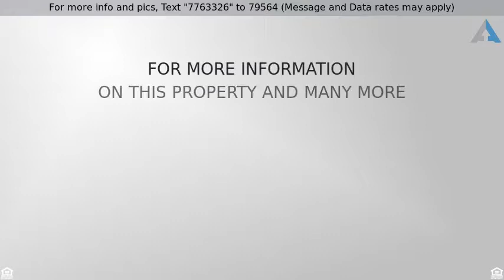Priced at $239,900 - 18415 W SURPRISE FARMS Loop N, Surprise, AZ 85388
Surprise Farms Community

This Fabulous,Gently Lived In 3 Bedrm+ Den is located on a Corner Lot at the base of the White Tank Mountains in the Desirable Community of Surprise Farms. Open Concept with Vaulted Ceilings,Tile in main living areas,Carpet in bedrms,Great Room wired for Surround Sound. Refrigerator, Washer & Dryer included.  Bright & Airy Eat-In Kitchen Highlights a Breakfast Bar, Pantry, Recessed Lighting, Black Appliances & Abundant Cabinetry. Charming Master Bedrm presents Dual Sinks, Separate Tub & Shower,& Spacious Walk-In Closet.  Enjoy Entertaining outdoors and an Easy Care Backyard with Citrus Trees & your own Sun-Warmed Grape Vines plus a Convenient Storage Shed. With Hiking, Restaurants, Shopping, & Parks nearby this Community is a Wonderful Place to Live.  Put this one on your list to see!!